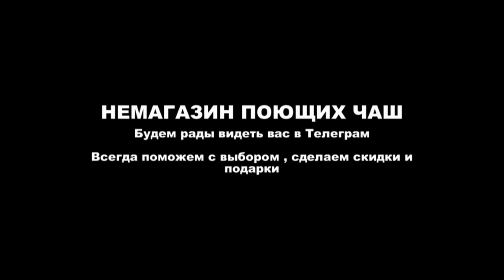20 5 см 237Н СОЛЬ 196 293 586 1113 Hz НЕПАЛ 1114гр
20 5 см 237Н  СОЛЬ 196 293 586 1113 Hz   НЕПАЛ   1114гр